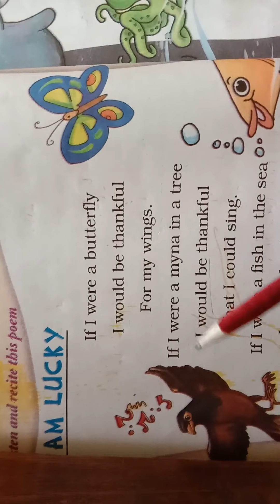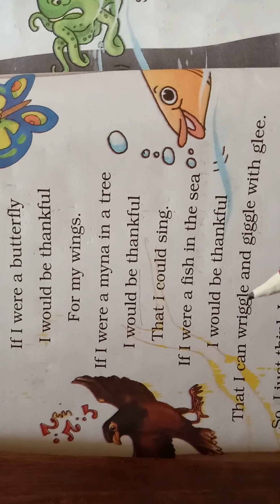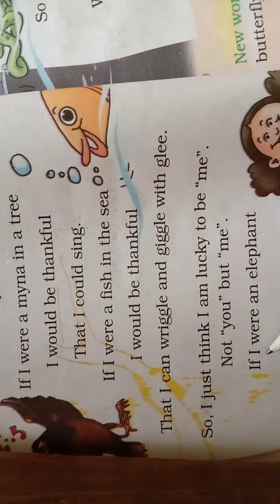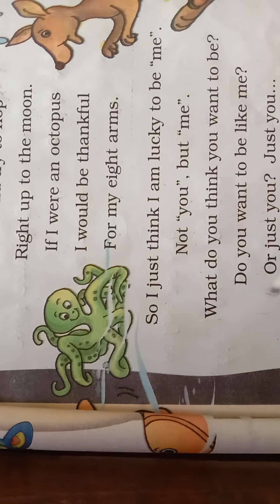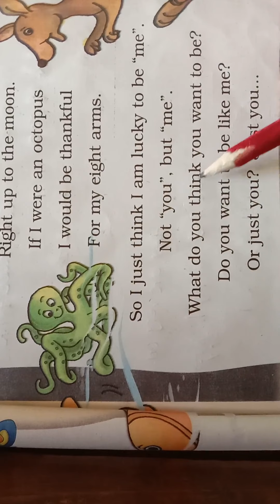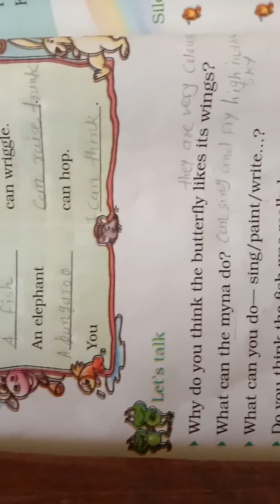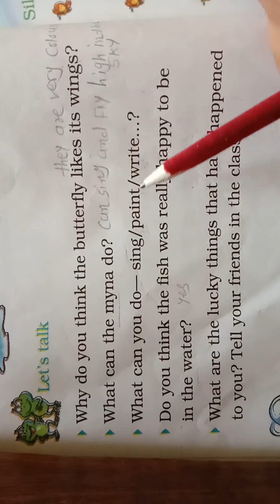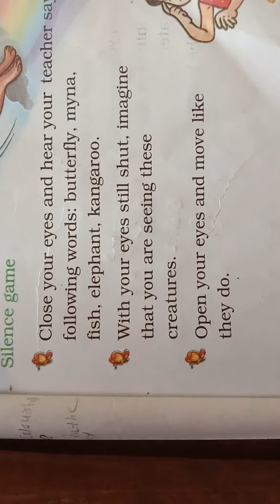BEMS STD 2 ENG LESSON 2 PART 2 compressed